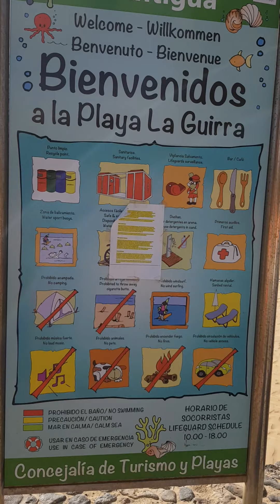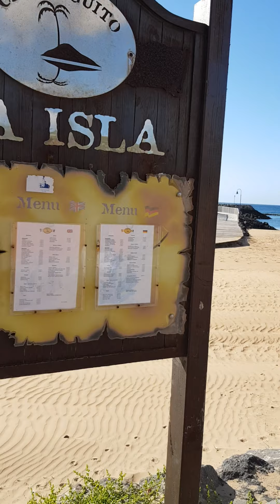Sheraton elba hotels caleta de fuste fuerteventura